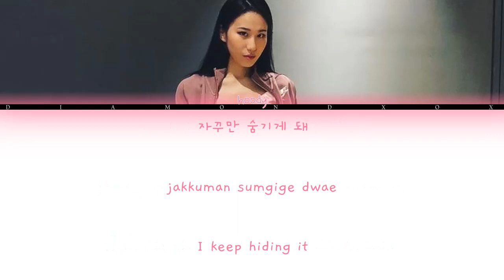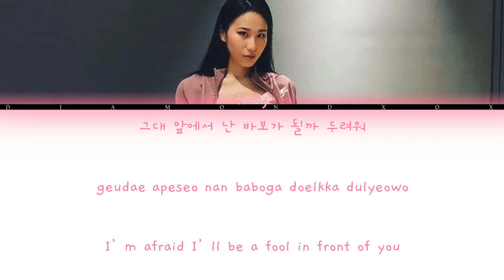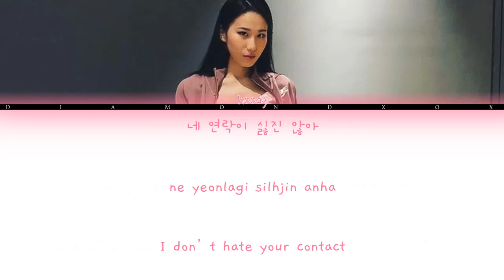Hoody (후디) - 또 What Shall I Do (Color Coded Lyrics Eng/Rom/Han/가사) REQUESTED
what shall i do? by HOODY

Song Released: Oct 29, 2019